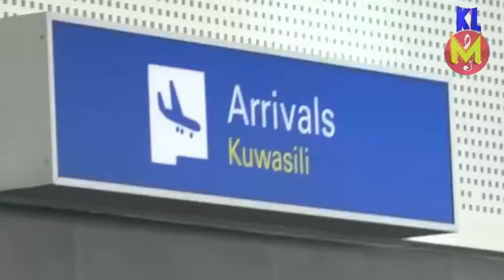ANGALIA MAAJABU TUNDU LISSU AKIWASILI TANZANIA